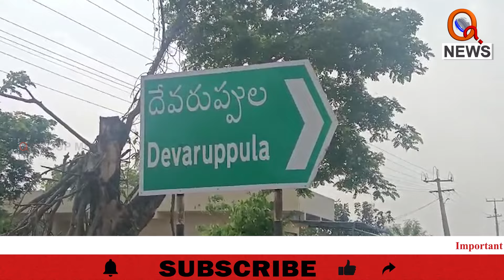కష్టపడిన వారికి గుర్తింపు ఏది...? | Devaruppula | Teenmarmallanna | Qnews